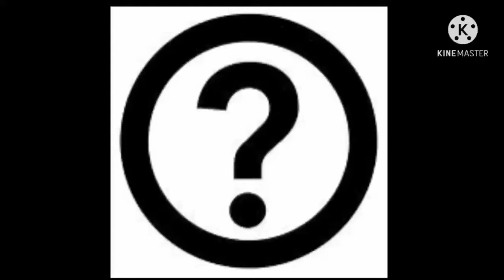[reEDITED] Attack Of The The Robbie Rotten Clones